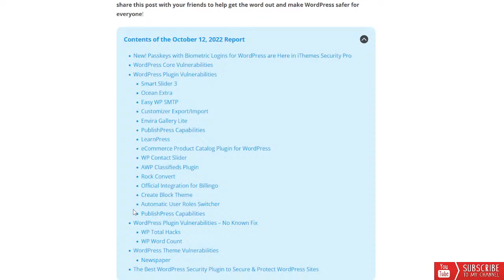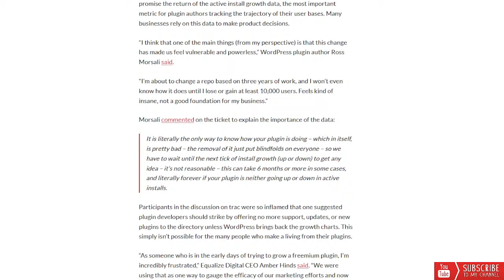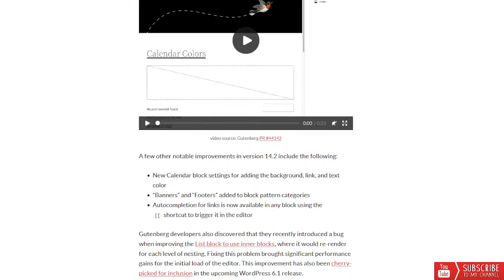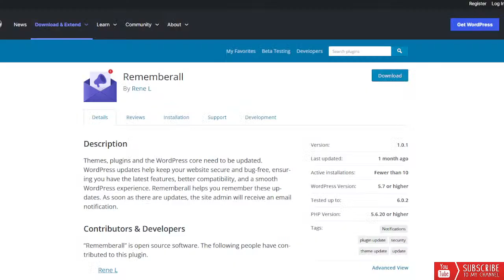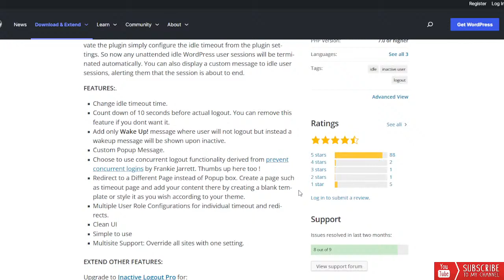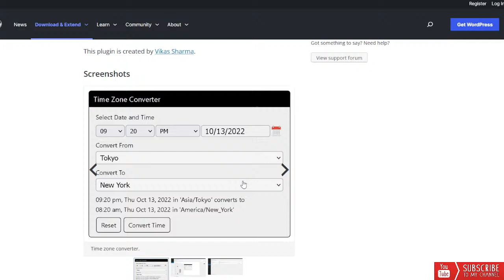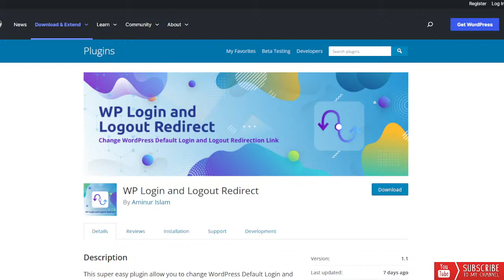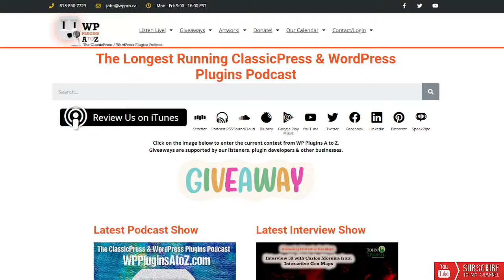WordPress Plugin ZEN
It's Episode 576 and we have plugins for Remembralls, WP Code Everything, Zone Converter, re-writing emails, inactive logins, redirecting logins... and ClassicPress Options. It's all coming up on WordPress Plugins A-Z! Rememberall, WPCode – Insert Headers and Footers + Custom Code Snippets – WordPress Code Manager, Time Zone Converter, Rewrite Email Address, Inactive Login, WP Login and Logout Redirect. and ClassicPress options on Episode 576